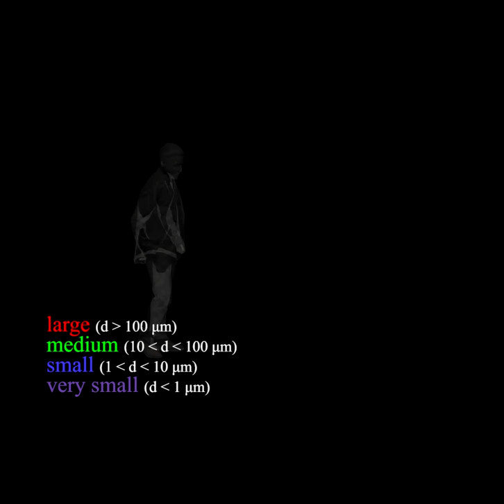Simulación de la propagación de aerosoles al estornudar / U. Cambridge - COVID-19